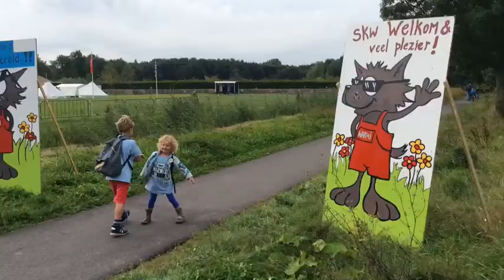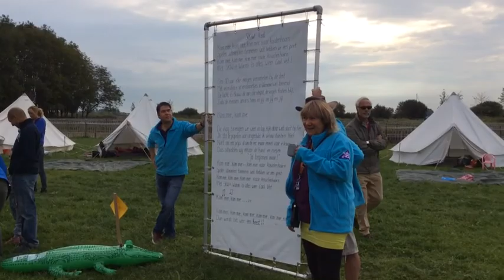SKW 2014: Warmi's Wondere Wereld In Warmond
Hier een sfeerimpressie van de eerste dag van de activiteiten op het eiland Koudenhoorn in Warmond, georganiseerd door de Stichting Kindervakantiewerk Warmond. Ruim 200 jongens en meisjes van 4 tot en met 12 jaar, verdeeld over 19 groepen, doen hier aan mee. Bijna evenveel begeleiders en andere vrijwilligers  leiden het “werk” in goede banen.  Beer Warmi (de levende mascotte van de SKW) ziet er op toe dat iedereen het naar zijn/haar zin heeft. De weersverwachting voor deze week is wisselend.  Bij regen bieden tenten, voor elke groep één, voldoende ruimte om te schuilen.
Het thema dit jaar is Down Under (Australië). In dat kaderis maandag begonnen met het maken van  onder meer didgeridoo’s, de traditionele blaasinstrumenten van de Aboriginals.  De volgende dagen komen andere werelddelen aan bod. Dinsdag Azië (Chinese waaiers en slangen), woensdag Amerika (cowboys en indianen), donderdag Afrika (dierenmaskers en trommels). De oudere kinderen maken vanaf woensdag  hutten van sloophout. Vrijdag wordt afgesloten met de uitreiking van prijzen aan kinderen die de mooiste hutten hebben gebouwd. Dan worden ook alle kunstwerken geveild en wordt de week traditioneel afgesloten met het verbranden van het hout. De plaatselijke brandweer zal dan een oogje in het zeil houden.